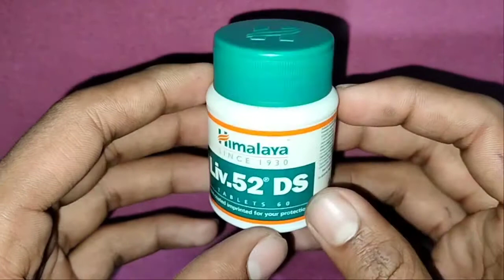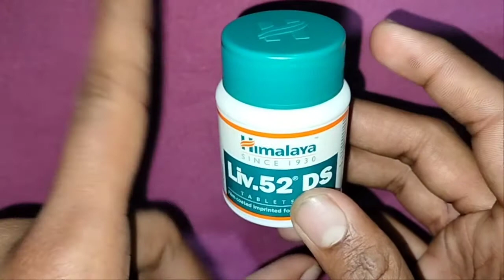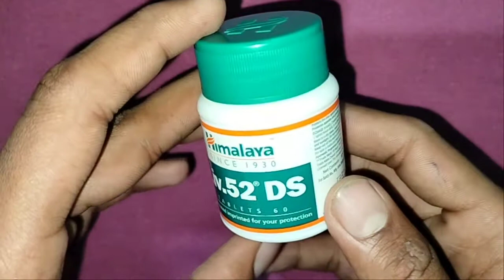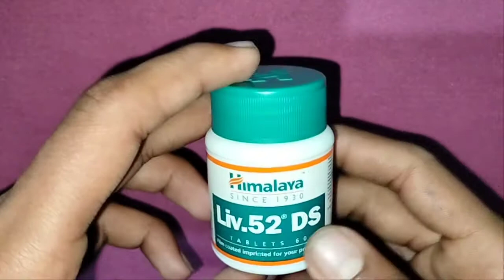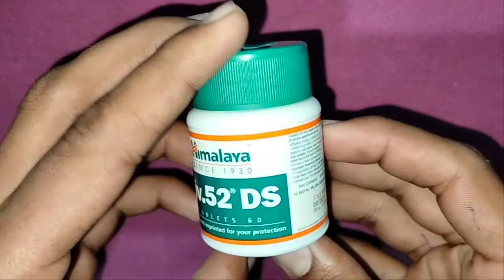Himalaya Liv 52 DS Tablet Benefits And Review In Hindi | Uses|Dosage| and side effect